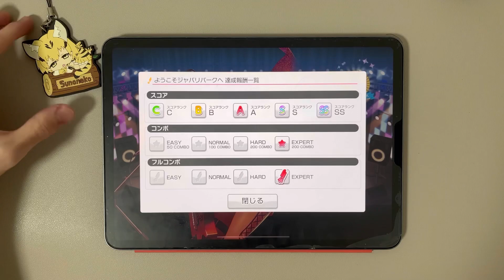【音ゲーのフレンズ】ようこそジャパリパークへ(EXPERT) ALL PERFECT【ガルパ】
いやー、安心感が凄い。
サントラ盤持ってたはずなんですが、どっかいっちゃった。アレ売上すごかったらしいですね。

ちょっとここで話していいですか？良いですよありがとう

1はマジで映像も相まってエンディングが良過ぎる。皆聴いて。
 2はイエイヌｶﾜｲｲﾈ,,,
いや、触れずらい。今でも火の粉とんできそう。
 3はソシャゲ苦手ながらも初期から今までずっと続けれてます。
今から始める人は9章までは絶対やった方がいい、マジで。

あと、けもフレぱびりおん、あれサ終しちゃって凄い悲しかった。
あれのオープニング映像的なやつ凄く好き。
2Dデフォルメされたフレンズの動きがめっちゃ可愛いので復活してほし〜。またご来園したいーーーーー

旧アプリ版とかもやってみたかったんですけど、当時スマホ持ってなかったのが悔やまれますね。
パッカァーン

あ、あとコミックの話もしていいですか？キタキツネが,,,,,,,,,,,,,,,,,,,,,,,,,,,
[ここで通信は何者かによって中断されている]
Player:▉▉▉のフレンズ・HQQ

HQQのTwitter
(適当なツイートや動画が出た際にお知らせしたりします)